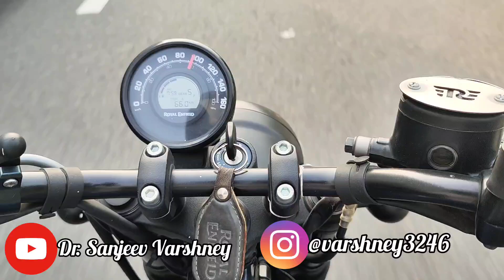Royal Enfield | One Ride | 22.09.2024 | #3 | Ride के आगे कुछ नहीं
Hello Friends,

Royal Enfield truly lives up to its name. They organize numerous rides throughout the year, but One Ride holds a special place in the hearts of all RE riders. This global event takes place on the third Sunday of September each year. Today, September 22nd, 2024, I was fortunate enough to participate in One Ride. Ayush and Sudhanshu joined me as we assembled at Manzil Motors in Gurgaon and set off for our final destination, Crown Plaza in Greater Noida. It was an incredible and enjoyable ride.

Please enjoy Part-3 of this video of our journey to Crown Plaza.

Dr. Sanjeev Varshney